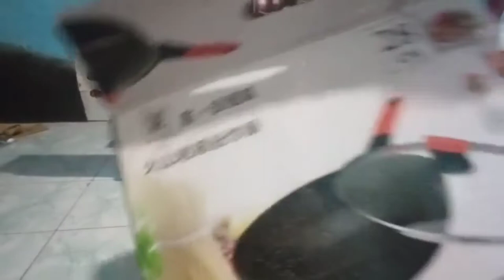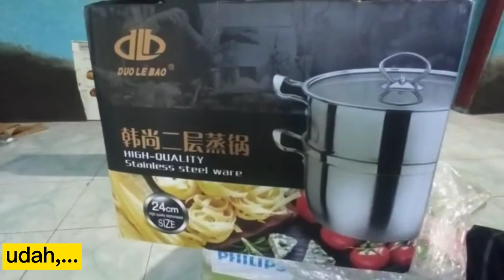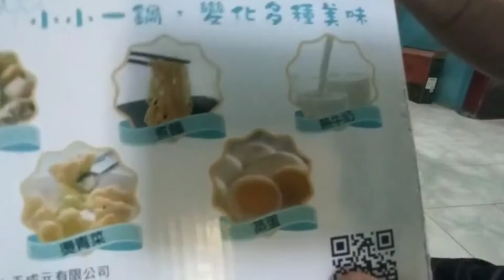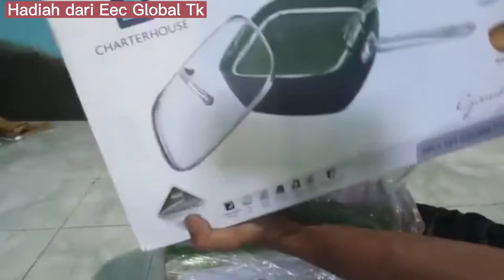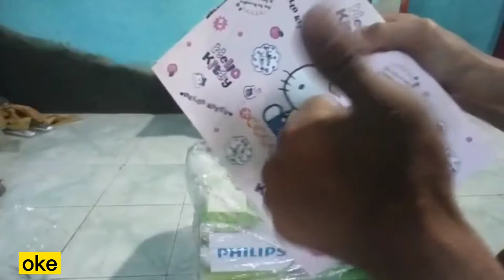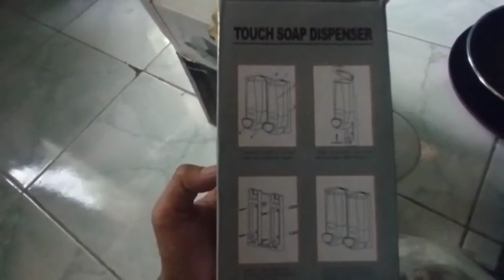Unboxing paketan Hadiah Giveaway di Taiwan || Alat Dapur komplit